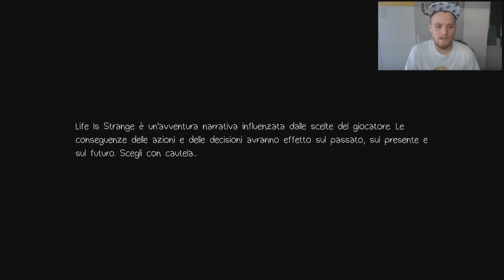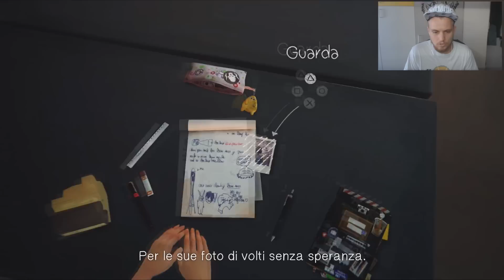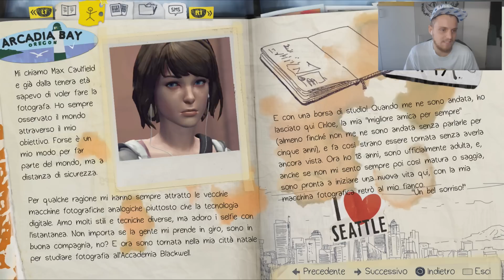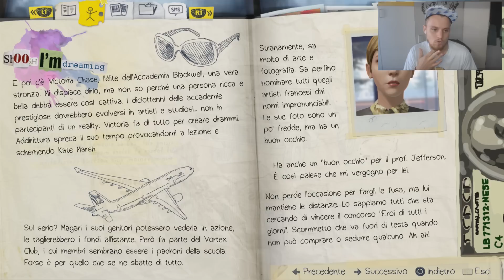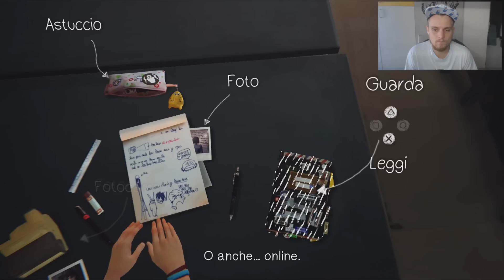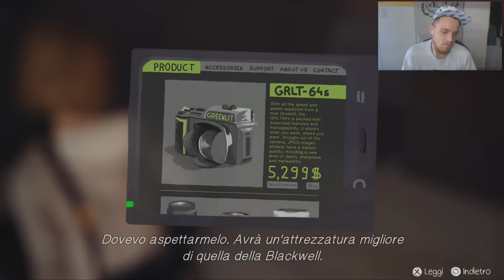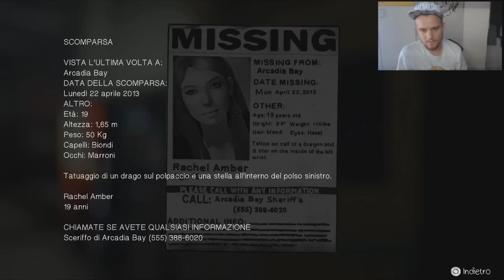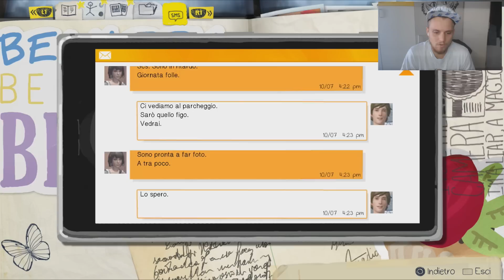HO DEI SUPER-POTERI!! - WALKTHROUGH LIFE IS STRANGE EP.1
SONO TORNATO CON IL VECCHIO STILE, MOLTI NON LO CONOSCERANNO, MA IL MIO CANALE E' NATO PER QUESTO, PER LE SERIE, E ALLORA ECCOLA QUA, LA SERIE DI LIFE IS STANGE!!

Menzo.